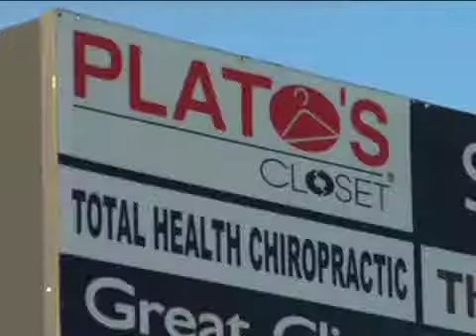Crimes on the Rise! ...Or Are They?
Crimes on the rise in Meridian Township! Or are they?  HOMTV'S Emily Scarlett has the story.